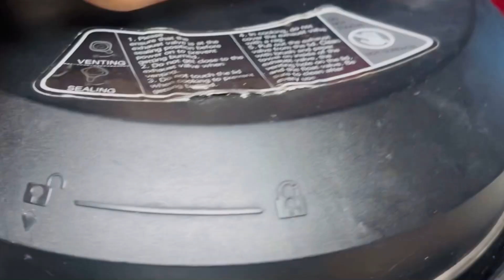Maggi मी कशी बनवली | पावभाजी स्पेशल | My winter Evening routine 😊marathi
Swati’s American life Vlogs
swati’s in America
Indian mom in America
indian mom in California
indian mom in London
Shopping haul
Baipan bhari deva
USA
Saree
India
Diwali
Marathi
Marathi vlog
Marathi in usa
Marathi Fanily in usa